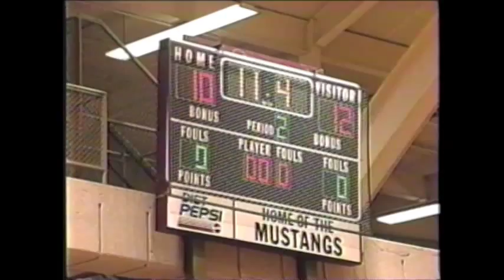Donkey Basketball, Maple Heights HS 1999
Students versus Faculty in a Donkey basketball game, 1999, Maple Heights High School, Maple Heights Ohio